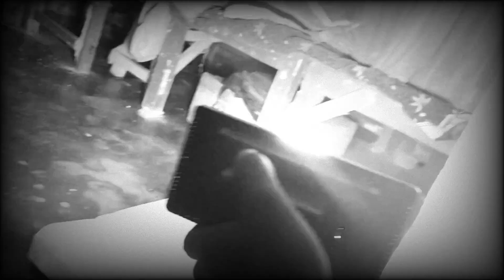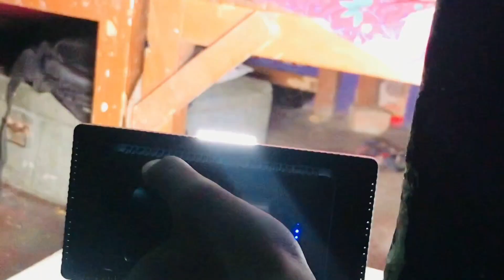ऐसा किसी के साथ ना हो 🥵❤️💓।